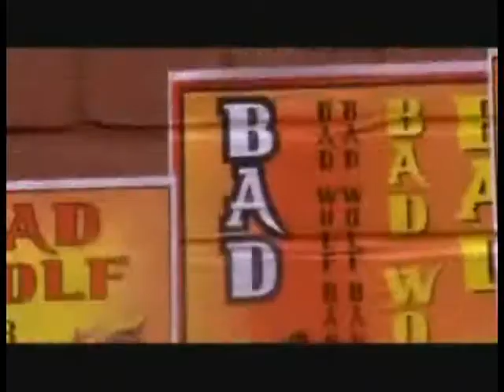doctor who - life is a song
life is a song doctor who

a tribute to the doctor